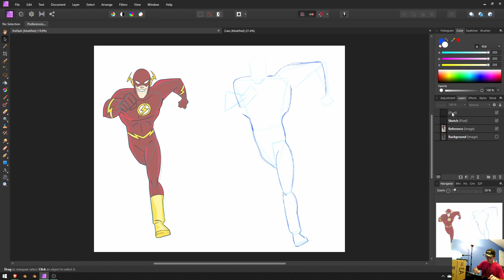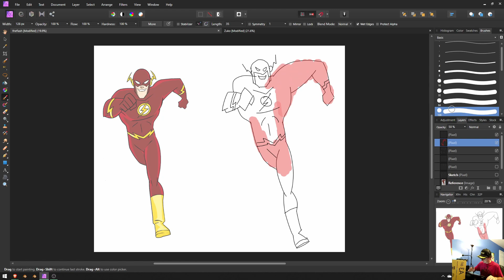Speed Draw - The Flash - Justice League Unlimited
Drawing The Flash (Wally West) from Justice League Unlimited super fast